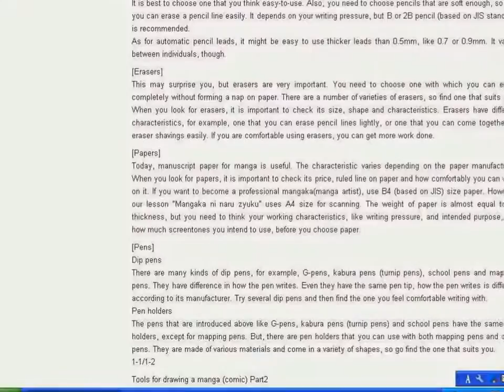How to draw manga Lesson 1: To manga_ka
How to draw mangaLesson 1: To all who want to become a manga_ka.There are the tutorial of "How to draw manga". It is Free,written in English and Japanese .Please use for study Japanese. The author of the tutorial is lucky Uematsur.